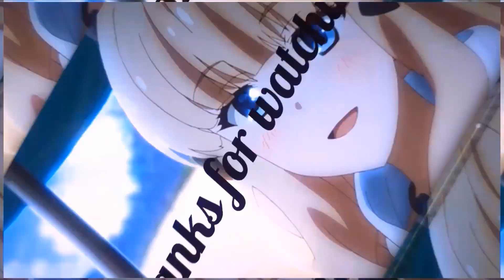Trading Neon Frost Dragon | Adopt Me | ROBLOX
⋆˚｡⋆୨୧˚𝕆𝕡𝕖𝕟 𝕞𝕖˚୨୧⋆｡˚⋆

𝙨𝙘𝙖𝙣𝙣𝙞𝙣𝙜 𝙘𝙤𝙙𝙚...

✧･ﾟHey Guys･ﾟ✧
Welcome to da description!

❥┊Today I'll trade my neon frost dragon!
❥┊Hope u enjoy it!
❥┊Please make sure that you:
✰4. Follow me on ROBLOX
✰User: Rosie_TheCuteKitten
✰Don't unsubscribe please :3

╚ ∘◦ ミ⛧ ◦∘ ╝

                                              ✰ You are a true fan :D ✰

➳Intro Music: Charlie Puth - We Don't Talk Anymore ft. Selena Gomez (BOXINBOX & Lionsize Remix)

🐝Video Editor: HP Video Editor
💦Thumbnail: Paint 3D

┏ฅ━^•ﻌ•^━ฅ ┓
𝕀𝕞𝕡𝕠𝕣𝕥𝕒𝕟𝕥 𝕥𝕙𝕚𝕟𝕘𝕤:

✄ 𝑀𝒶𝓀𝑒 𝓈𝓊𝓇𝑒 𝓉𝑜 𝓌𝒶𝓉𝒸𝒽 𝓉𝒽𝑒 𝓋𝒾𝒹𝑒𝑜 𝒾𝓃 𝓉𝒽𝑒 𝒽𝒾𝑔𝒽𝑒𝓈𝓉 𝓆𝓊𝒶𝓁𝒾𝓉𝓎 𝓅𝑜𝓈𝓈𝒾𝒷𝓁𝑒 𝒻𝑜𝓇 𝓉𝒽𝑒 𝒷𝑒𝓈𝓉 𝑒𝓍𝓅𝑒𝓇𝒾𝑒𝓃𝒸𝑒!

✄ 𝒴𝑜𝓊 𝒸𝒶𝓃 𝓈𝑒𝓃𝒹 𝓂𝑒 𝒻𝒶𝓃 𝒶𝓇𝓉 𝒷𝓎 𝓅𝑜𝓈𝓉𝒾𝓃𝑔 𝒶 𝓎𝑜𝓊𝓉𝓊𝒷𝑒 𝓋𝒾𝒹𝑒𝑜 𝓌𝒾𝓉𝒽

✄𝐼'𝓂 𝓇𝑒𝒶𝓁𝓁𝓎 𝓈𝑜𝓇𝓇𝓎 𝒾𝒻 𝐼 𝒹𝒾𝒹𝓃'𝓉 𝓉𝒶𝓀𝑒 𝓎𝑜𝓊 𝒾𝓃 𝓉𝒽𝒾𝓈 𝓋𝒾𝒹𝑒𝑜. 𝐸𝓋𝑒𝓇𝓎𝑜𝓃𝑒 𝓌𝒶𝓈𝓃'𝓉 𝑜𝓃𝓁𝒾𝓃𝑒 𝓌𝒽𝒾𝓁𝑒 𝓇𝑒𝒸𝑜𝓇𝒹𝒾𝓃𝑔. 𝐼'𝓁𝓁 𝓈𝓊𝓇𝑒𝓁𝓎 𝑔𝒾𝓋𝑒 𝓎𝑜𝓊 𝒶 𝒸𝒽𝒶𝓃𝒸𝑒 𝒾𝒻 𝐼 𝒹𝒾𝒹𝓃'𝓉. 𝒫𝓁𝑒𝒶𝓈𝑒 𝒷𝑒 𝓅𝒶𝓉𝒾𝑒𝓃𝓉

If you have read this until the end, TYSM! And comment

Bye and have a great day!

┊ ๑      ┊